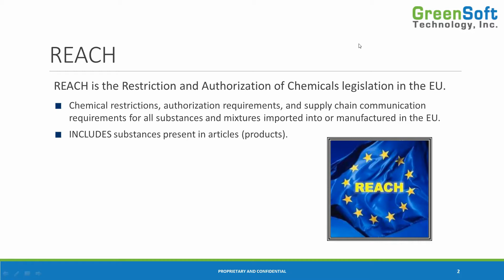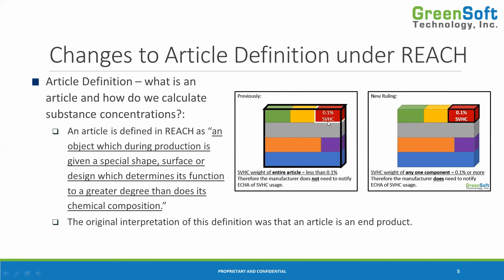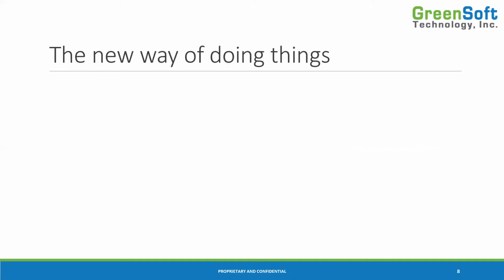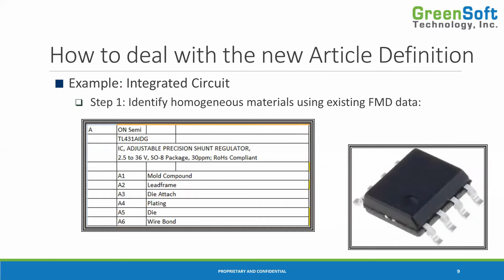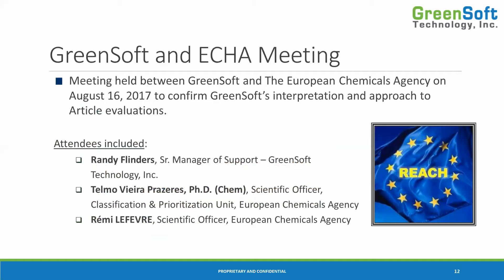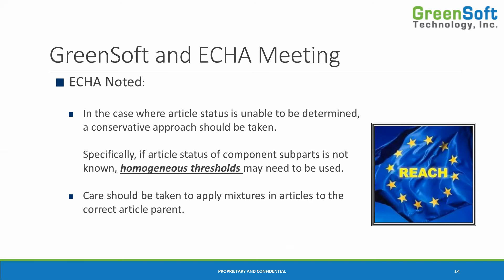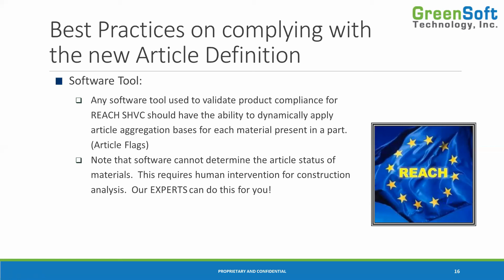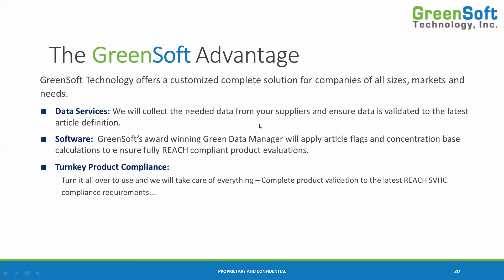Changes to the Definition of an Article Under EU REACH - "Once an Article, Always an Article" (O5A)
"Once an Article, Always an Article" (O5A)

In 2017, the European Chemicals Agency clarified the definition of an "Article" under EU REACH, which changes the way that your Substances of Very High Concern (SVHC) totals are calculated.

Companies affected by EU REACH may declare that their products contain no SVHC substances of more than 0.1%, but if you are still calculating based on the weight of the product as a whole instead of the weight of each individual component, you could be making an inaccurate declaration.

This video describes the change and explains how you should be calculating your SVHC values.

GreenSoft Technology, Inc. provides data services to help with this process. We collect Full Material Declaration (FMD) data from your suppliers for you and use our GreenData Manager software to store and calculate the data, using the correct formulas to determine whether the product can be declared as SVHC-free or not.

Even if you have collected compliance declarations from your suppliers before, it may need to be recollected with this new calculation formula in mind.